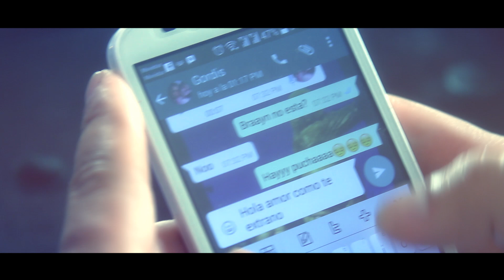CORAZON VACIO YESIKA CARDENAS | ÉXITOS 2016 | LO MAS NUEVO